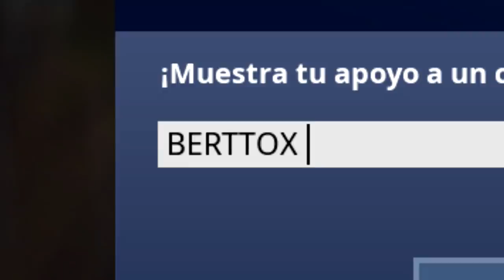Me hago pasar por el DUEÑO de EPIC GAMES y TROLLEO a un SUSCRIPTOR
1️⃣ No te afecta el modo lento del chat!
2️⃣ Emoticonos exclusivos para el chat!
3️⃣ Placa exclusiva junto a tu nombre cuando escribes en el chat!
4️⃣ Tenerme agregado en Play o Epic Games.

💰 TOP DONATOR 💰

🥇NuclearGecko74 - 67,04€
🥈yun_ior 14 - 4€
🥉ARIZMITO - 4€

Lα cσpiα dε εstε vidεσ y miniαtuяα,
sεяα dεnunciαdα.
Tσdσs lσs Dεяεcнσs Rεsεяvαdσs.